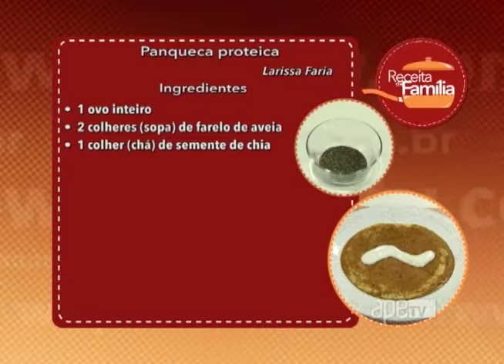ApêTV - Receita de Família: Panqueca proteica 21/10/17